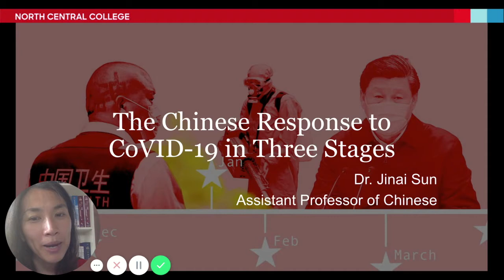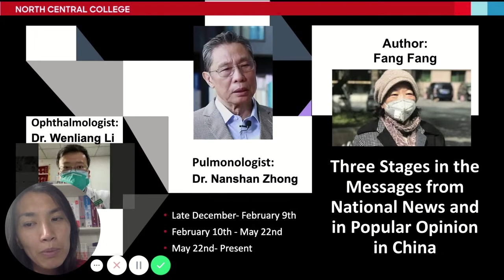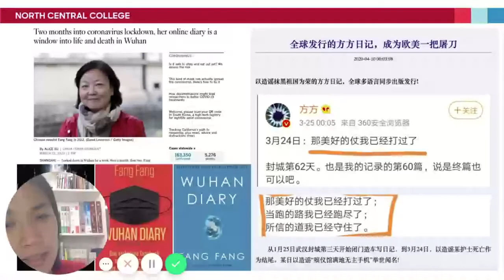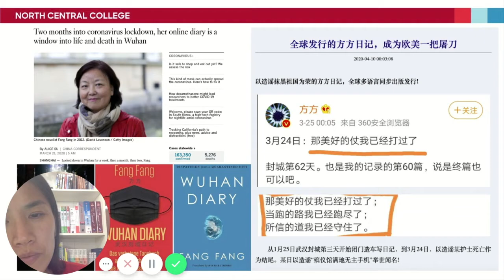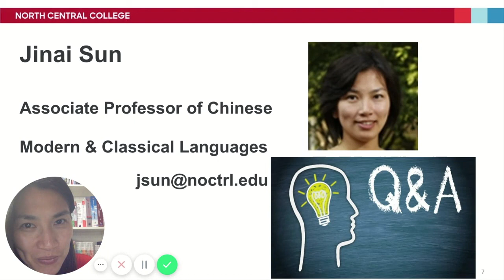North Central College Webinar Series: The Chinese Response to COVID-19 in Three Stages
Presented by Dr. Jinai Sun, Associate Professor of Chinese

Chinese official and social messaging around CoVID-19 has evolved over the course of this pandemic. This presentation will survey three stages in the messages from national news and in popular opinion. The first, from January 9 through February 10, consisted mainly of information regarding the public response to the progression of the outbreak. The second, from February 11 to May 20, was dominated by news regarding the shift from China as the source of the pandemic to China positioning itself as a global leader in its response. Third, on May 21, the start of the National People’s Congress in Beijing, presented an opportunity for China to show the world that it has tamed the epidemic. My analysis will aim to present patterns in China’s part in the worldwide dialogue concerning the pandemic and its participation in the response, at first almost alone and later as a member of the global community.